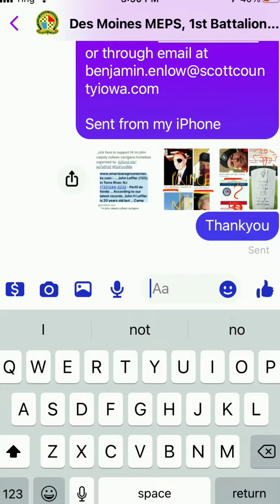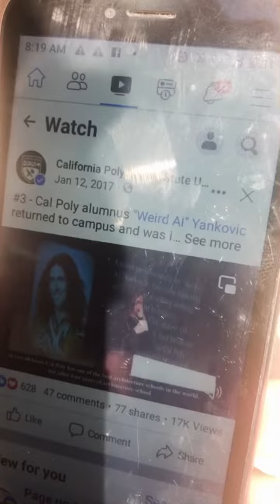No sits stars calpoly dangerous Arnolds oscars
Not slo juggler not better debit cards inder hundred